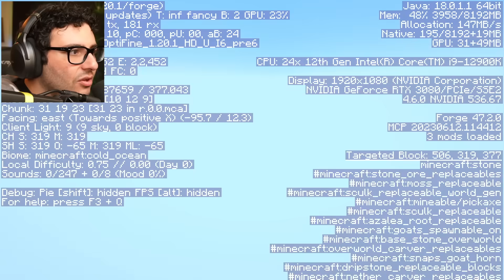HO TESTATO 3 SEED SPAVENTOSI REALI DI MINECRAFT (Veri?)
📕COMPRA IL MIO LIBRO

🍔 Canale Giochi: @marcygames7
🎥 Canale Vlog:  @MarcyVlogs

😁Se hai letto fino a qui vuol dire che sei un VeroBurlone! fallo sapere a tutti scrivendo nei commenti veroburlone MinecraftITA Burlone😁